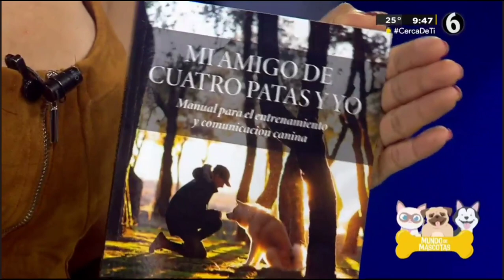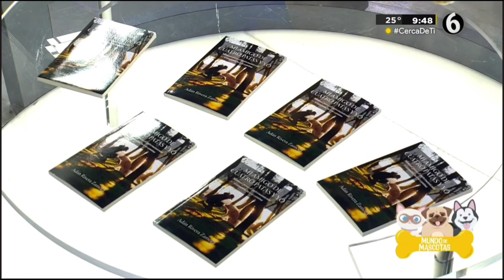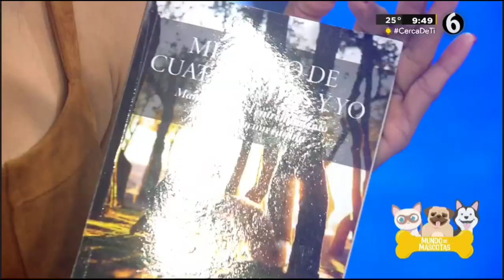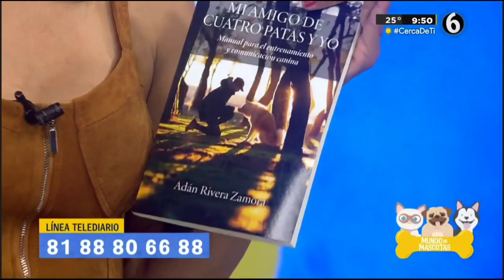Mundo De Mascotas Telediario 01/04/2023